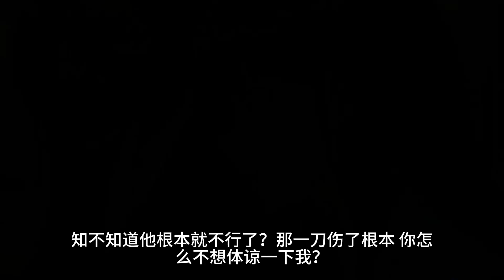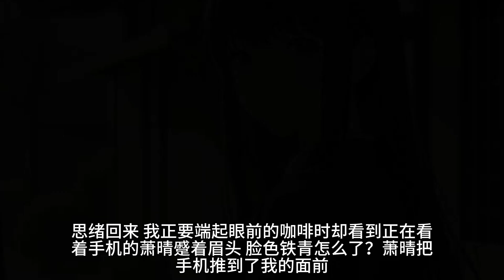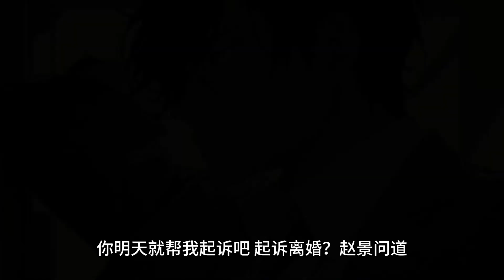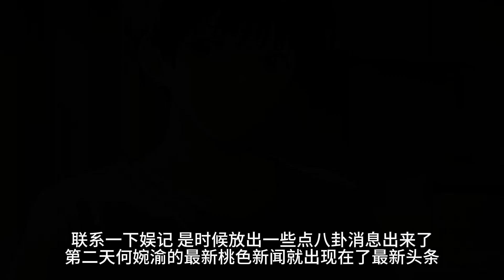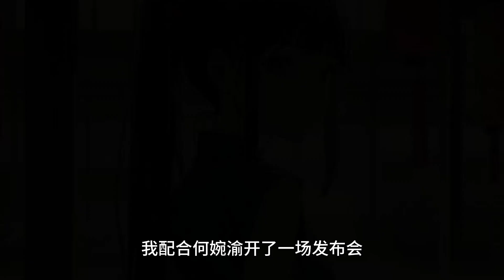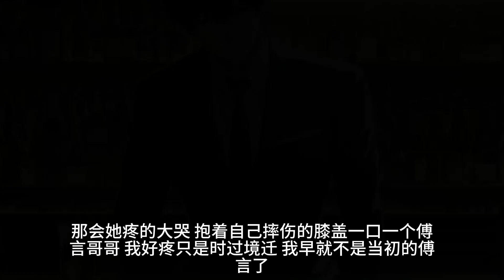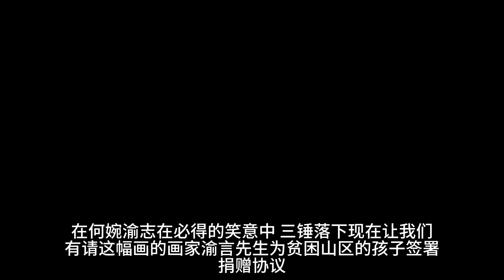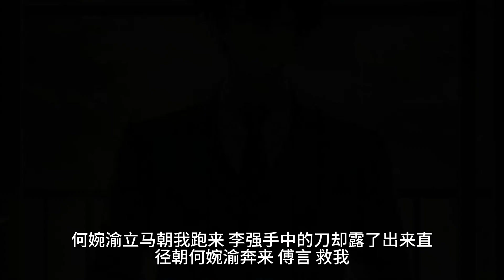（她出轨）后来离婚那天，她看着我愧疚神明。如果以后你有什么难处，记得来找我我低头看了眼手机里刚到账的几千万。如果你有什么难处，千万不要来找我....